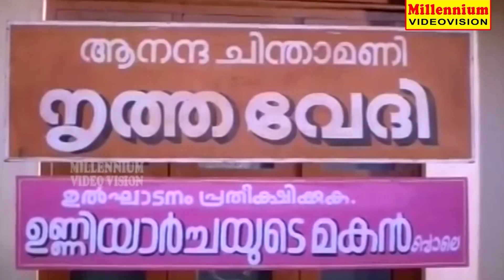ഇപ്പോഴും കാറ് മോഷണമൊക്കെ ഉണ്ടോടാ ചാണ്ടീ.!!| Mohanlal & Nedumudi venu Comedy Scene | Appu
Appu is a 1990 Indian Malayalam-language crime thriller film directed by Dennis Joseph and written by Sreekumaran Thampi, starring Mohanlal, Sunitha and Murali. The film features songs composed by T. Sundararajan and background score by S. P. Venkatesh. The film's main shooting location was Pandalam Thekkekara in Adoor.

Appukuttan is a poor orphan and honest young man who falls in love with Sarojini. One day Sugandhi, a dancer in the troop of Sarojini's teacher Alamelu, is found raped and murdered. Appu becomes a suspect in this murder. With the help of his friends, Chandikunju and lawyer Prabhakaran, Appu tries to find the culprits.